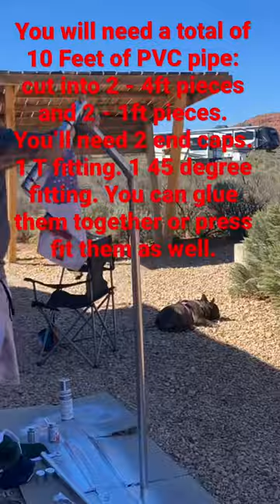DIY PVC flagpoles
Make your very own PVC flagpole for less than $40.

You will need:

10’ of either 1” or 3/4” PVC
1 - T fitting
1 - 45 degree elbow
2 - end caps
Clips for flag (can use zip ties)
Eyelets to attach to PVC
4’ piece of rebar
Spray paint *optional
Pvc glue *optional

Instructions:

Cut the 10’ pvc into 2 - 4’ sections and 2 - 1’ sections.

- 4’ section attaches to a 45 degree elbow into 1’ section. Attach T fitting to the 1’ section. Now, bottom of T fitting is for the other 1’ section and end cap. The top part of T is for the other 4’ section and cap. Drill the top 4’ section for the flag and insert eyelets to the pvc. Use clips or zip ties to attach the flag.

Hammer the rebar into the ground and insert pvc over the rebar.